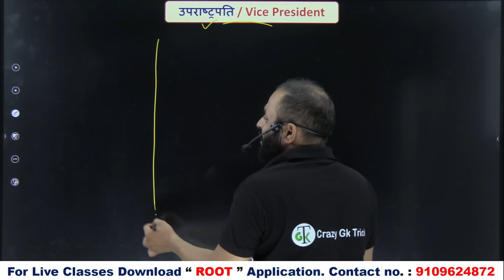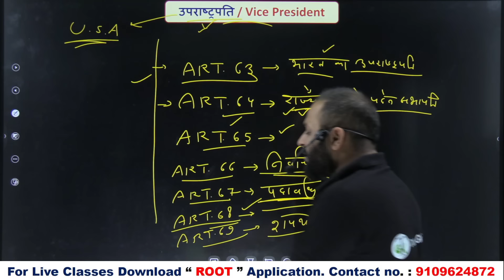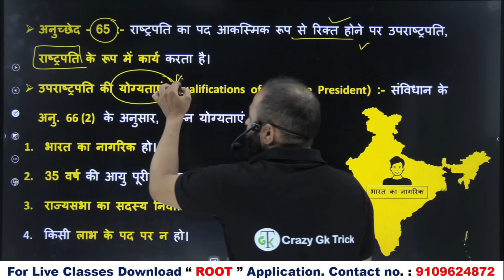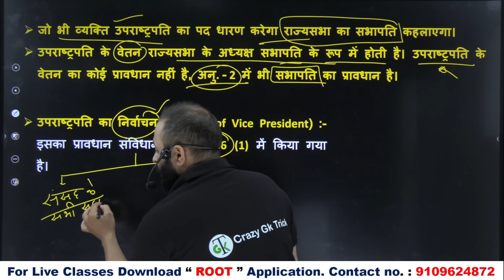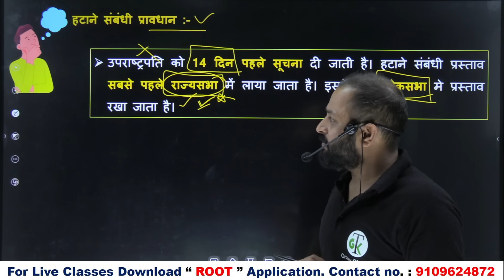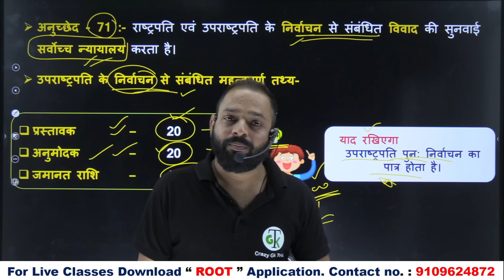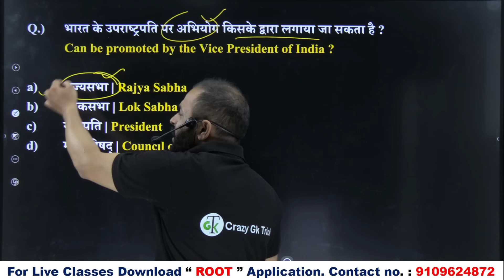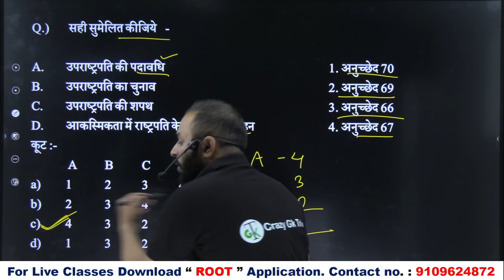Vice President of India | उपराष्ट्रपति | Indian Polity | By Pankaj Sir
In this video we will discuss about भारत का उपराष्‍ट्रपति | Vice President of India this question is important for UPSC, PCS, SSC, Railway & All Competitive exam. if you like the video,Like and Share the video and don't forget to Subscribe the channel.

Topics Covered: हेल्लो दोस्तों इस video में हमने Indian Polity के उपराष्‍ट्रपति | Vice President को अच्छे से Cover किया, जो की बहुत ही important है आप ये video देखने के बाद Crazy Gk Trick App पर जाकर test जरुर लगाए जिस से आप की बहुत अच्छी प्रेक्टीस हो जाएगी तो शायद ही आप कोई Question भूल पाओगे |